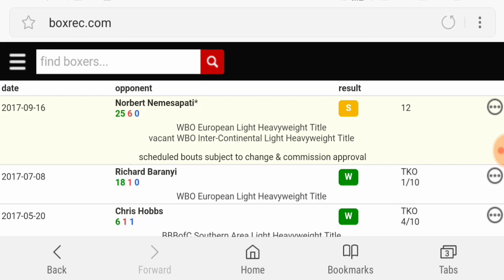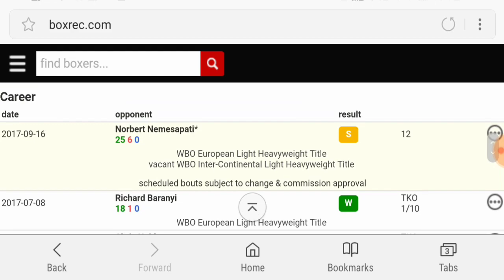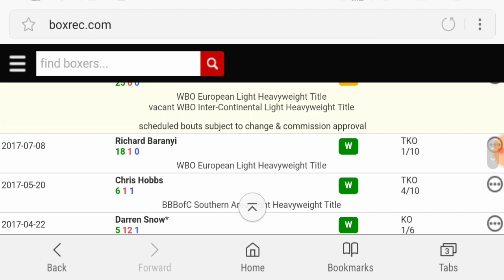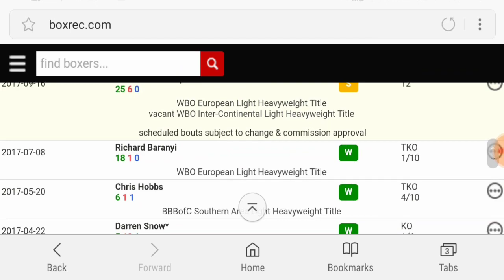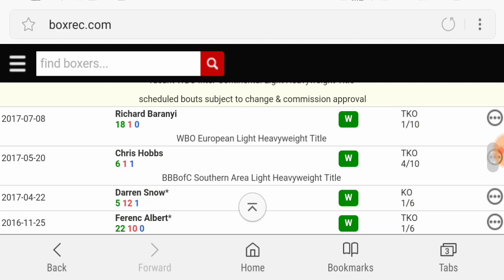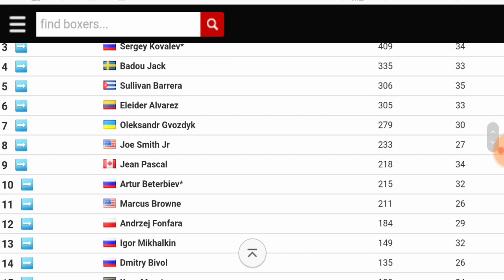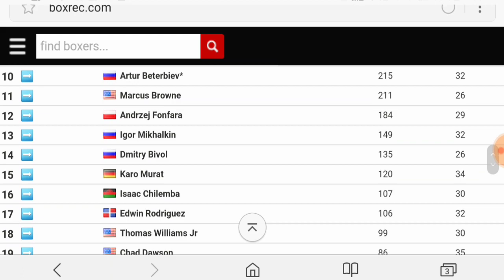Anthony Yarde vs Norbert Nemesapati - Post Fight Thoughts!!!